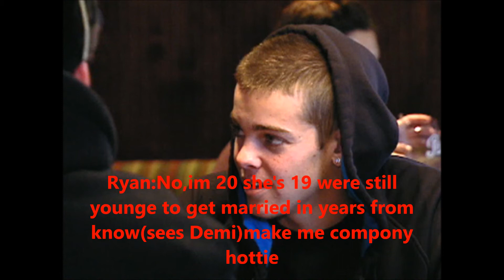High School Sweethearts Episode:19